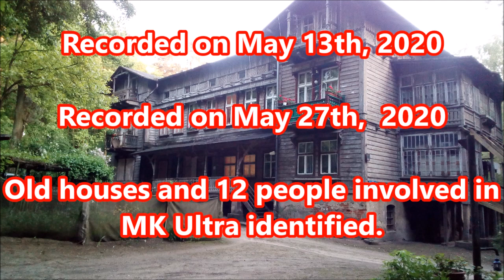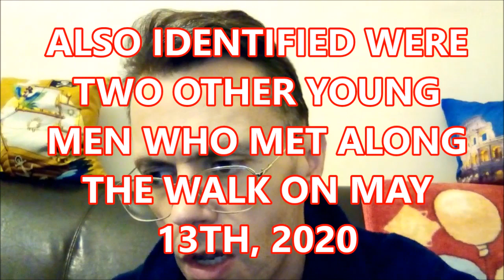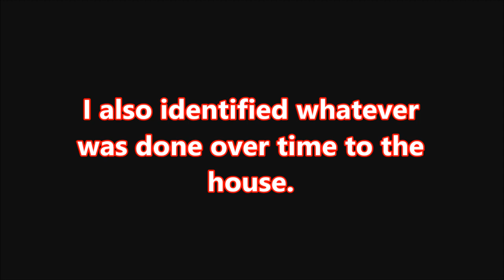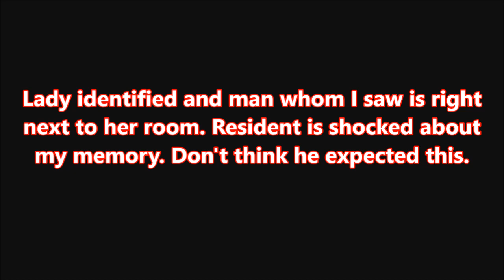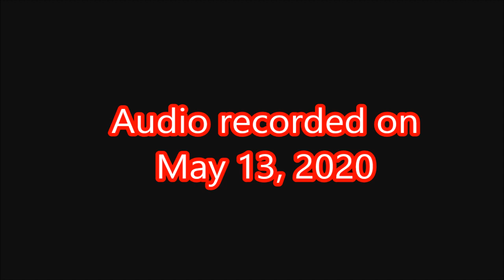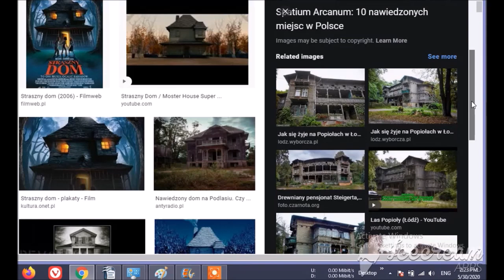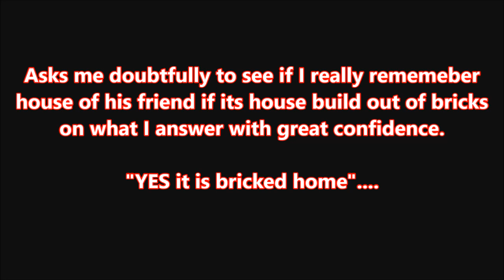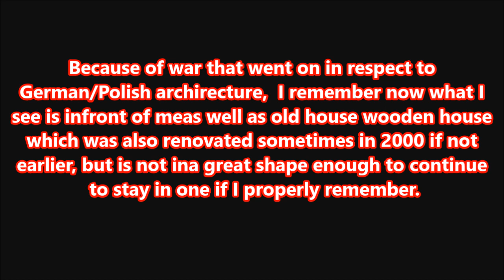12 people involved in MK Ultra and houses identified on May 13th 2020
12 people involved in MK Ultra and houses identified on May 13th 2020